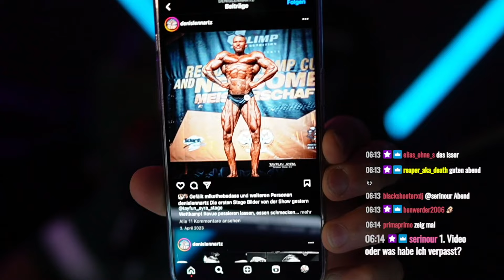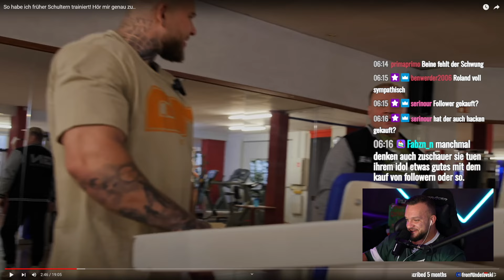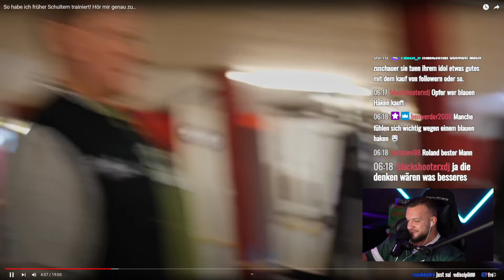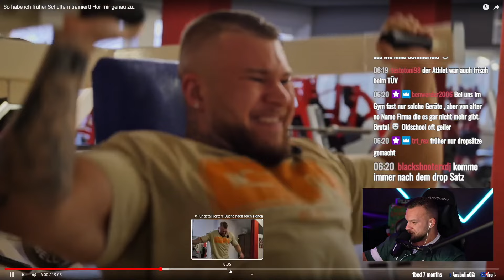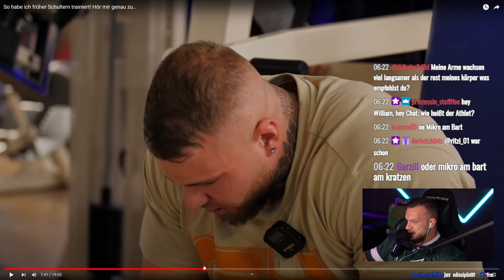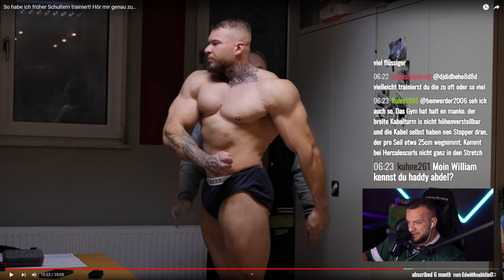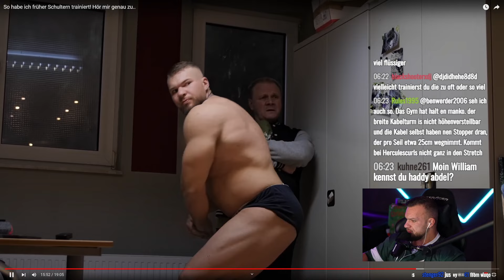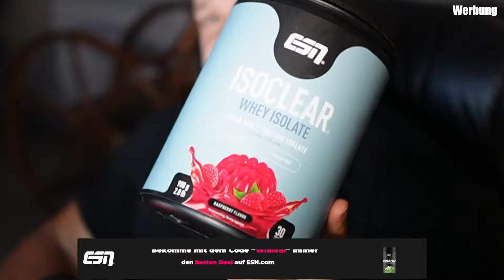Warum faked man das? Du bist krass in Form und Roland wird schon regeln! William Niewiara Live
Warum faked man das? Du bist krass in Form und Roland wird schon regeln! William Niewiara Live Reaktion